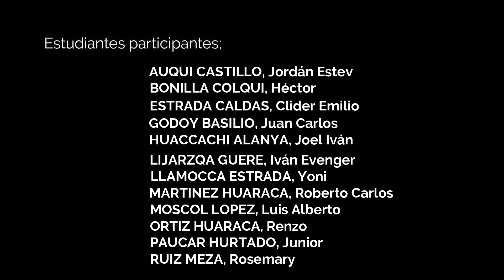INKACHAS - APURIMAC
Los estudiantes del II CICLO de la ESFAP "THEODORO VALCARCEL CABALLERO",  ejecutando la danza INKACHAS - ANDAHUAYLASH - APURIMAC.

Resumen de historia de la danza.

Conocidos y tenidos como los AGUERRIDOS CHANKAS conformados por la confederación de las culturas WARPAS, SORAS, VILKAS Y QUECHUAS.

Enemigos latentes de los incas, desarrollaron elementos rituales de defensa y ataque para las batallas y desafíos personales con los incas.

A lo largo de la conquista y la colonia perdura esta manifestación siendo el corregimiento de cusco al dominio jurisdiccional de todo Apurímac, es donde se incorpora el intercambio de expresiones culturales donde se afirma que los inkachas o inkachos, es una comitiva de corte militar que se instaló en Andahuaylas.

Teniendo origen en la zona del valle del URUBAMBA, en el cusco la danza KACHAMPA es un antecedente para la danza de los INKACHAS.